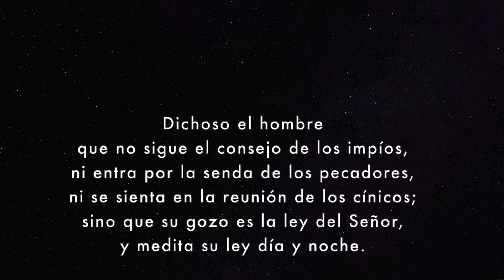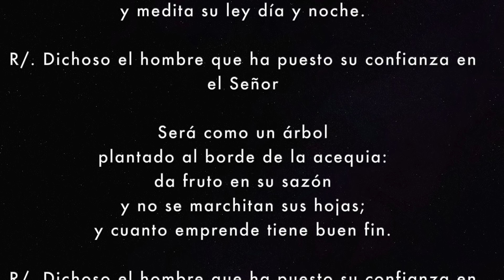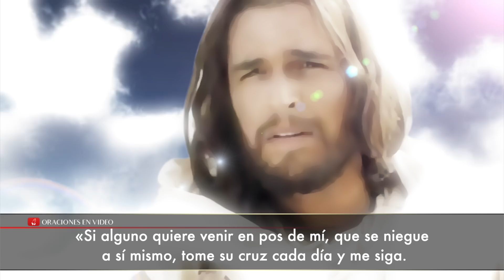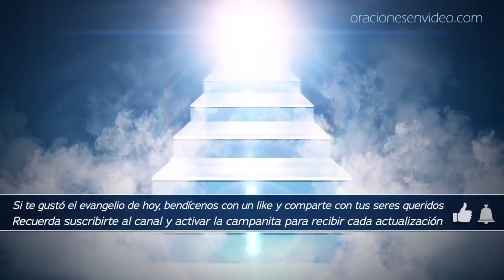Evangelio de HOY Jueves 7 de marzo 2019